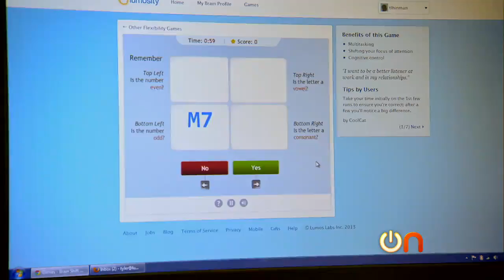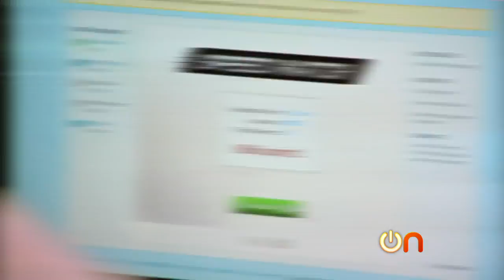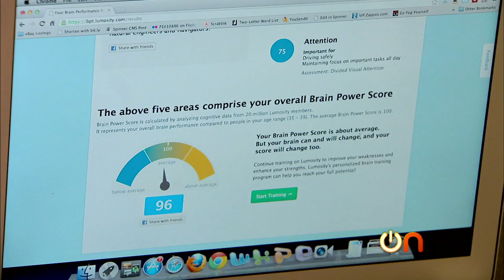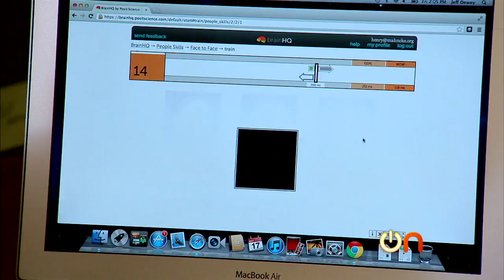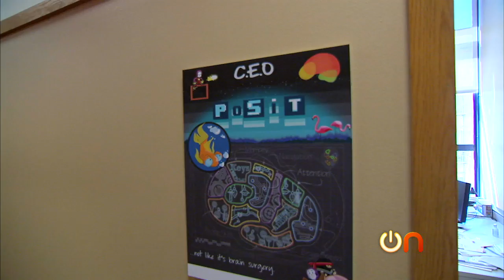Always On - Does brain-training make you smarter?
Think of brain-training as an awesome workout for your brain. Molly Wood visits Posit Science and Lumosity to see if these games can indeed improve her memory and increase her attention span.